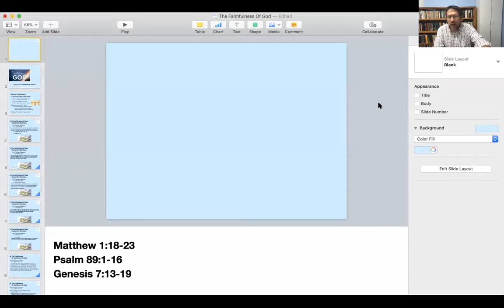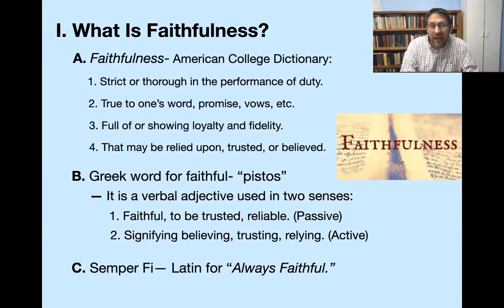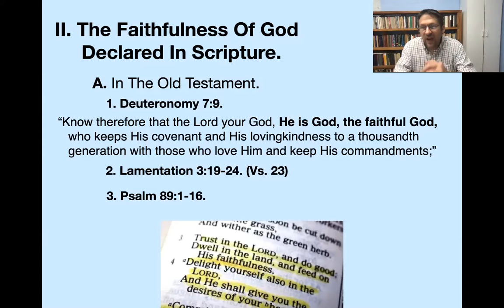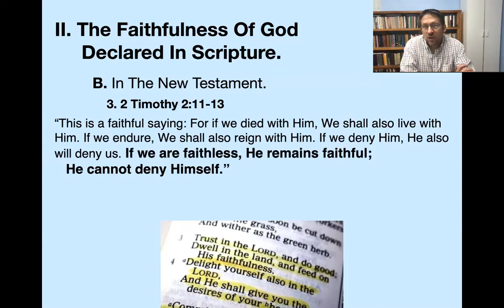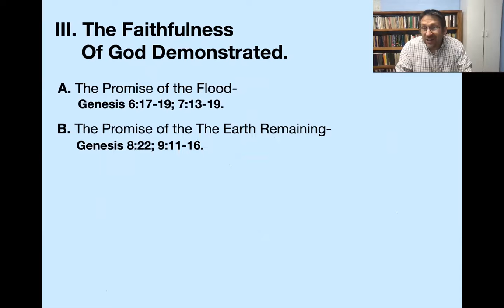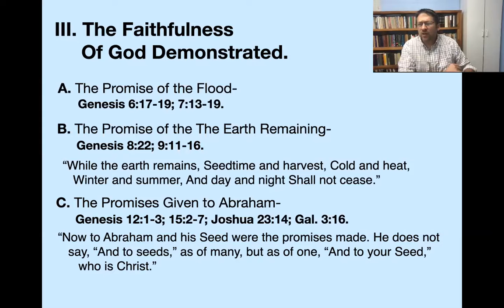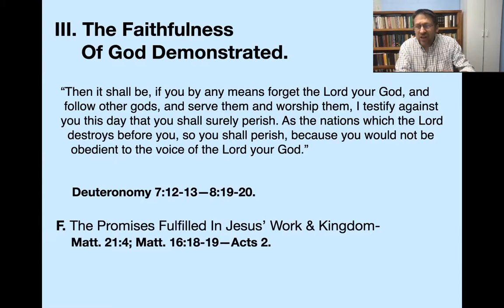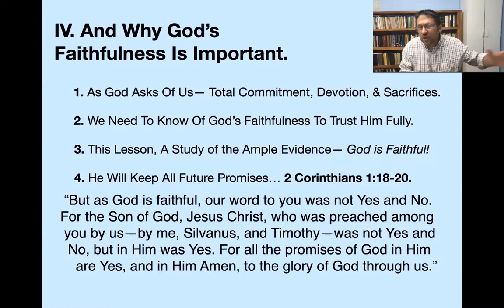The Faithfulness of God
Meeks Street Sunday Sermon for July 25, 2021.
Lesson Text: Lamentations 3:22-23.